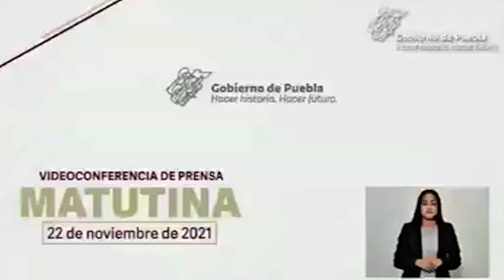No hay una petición formal para asumir el control de la seguridad en Tecamachalco: Barbosa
El gobierno del estado reforzó la seguridad pública en Tecamachalco, tras el asesinato de los tres Agentes Estatales de Investigación